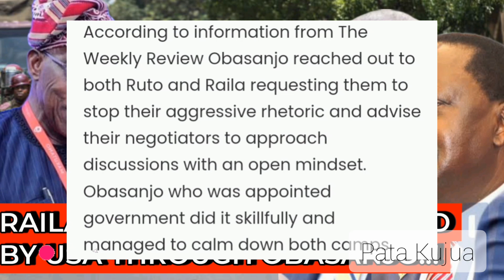EXPOSED!! INFO LEAKS ON HOW USA TRICKED RUTO AND RAILA INTO PEACE TALKS